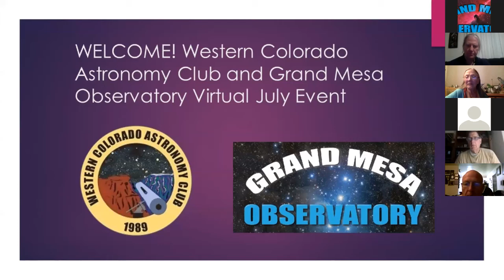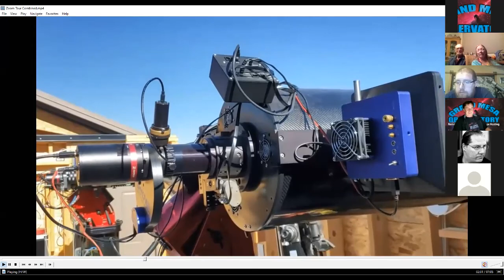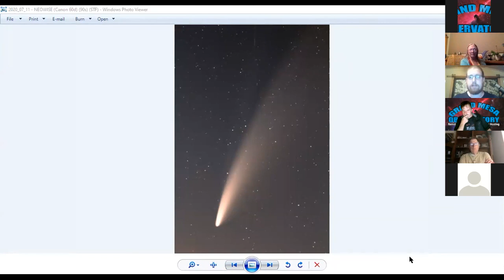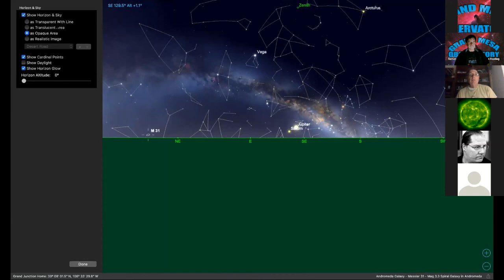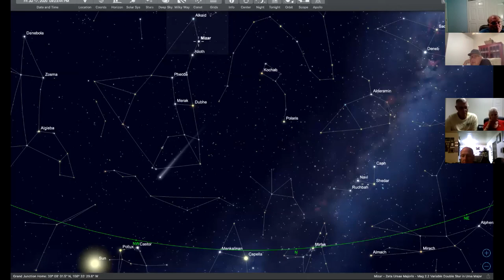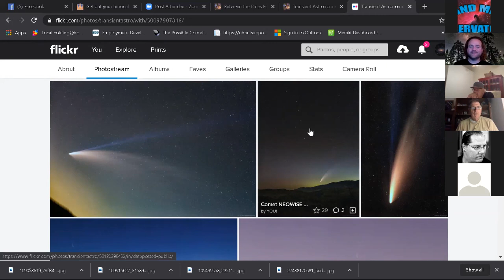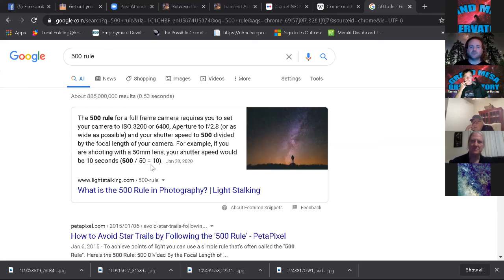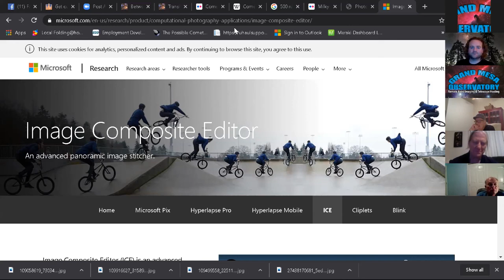Grand Mesa Observatory Zoom Virtual meeeting July17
Grand Mesa Observatory Online Tour & Night Sky Observing Basics
Grand Mesa Observatory (via Zoom.com) (map)
DATE:  July 17, 2020 - 8:30pm MDT

GROUP:  General public

LOCATION:  Grand Mesa Observatory - Virtual event via Zoom.com

PROGRAM:
Grand Mesa Observatory online tour followed by night sky observing basics

In order to continue bringing the night skies of Colorado to the public during the ongoing times of restrictions on public gatherings, the Western Colorado Astronomy Club will be hosting monthly online tours of Grand Mesa Observatory along with virtual tours of the night sky and information on astronomy objects of interest.

Interested members of the public who wish to participate in this experience will be able to easily log in on their computers from the comfort and safety of their home.

The program begins with an Introduction by Nancy followed by a virtual tour of Grand Mesa Observatory, where world class astrophotography is ongoing. Observatory Director, Terry Hancock, gives a short program after the observatory tour, Grand Mesa Observatory Assistant Director Isaac Garfinkle gives a presentation on GMO and Non Profit, then Victor Barton gives a presentation on Sky Safari, a planetarium app for Apple phones.
Finally renowned astrophotographer Tom Masterson talks about Comet NEOWISE and show some of his recent images of the comet.